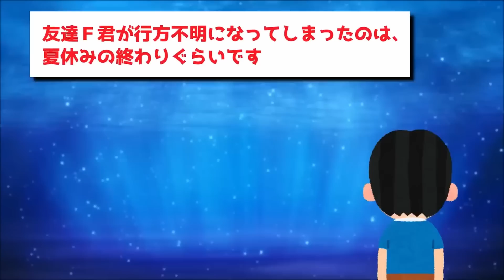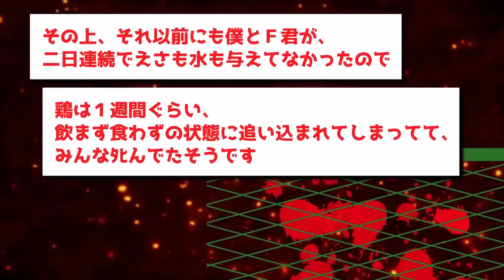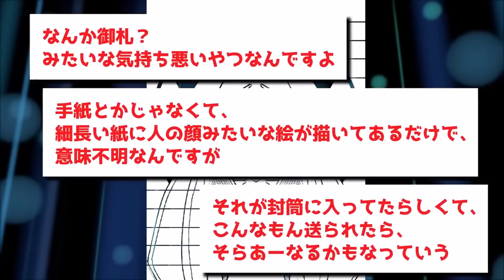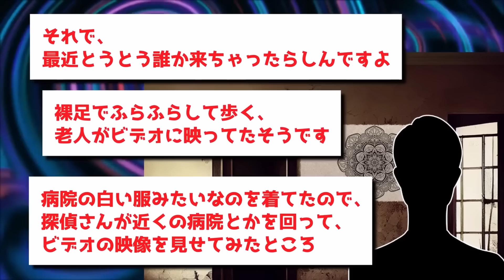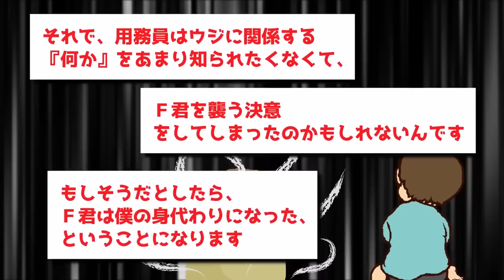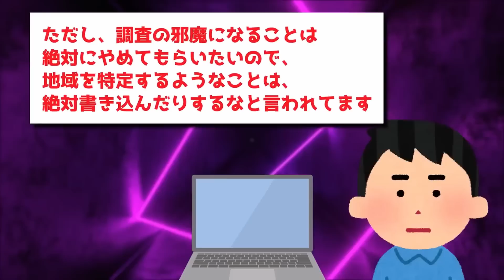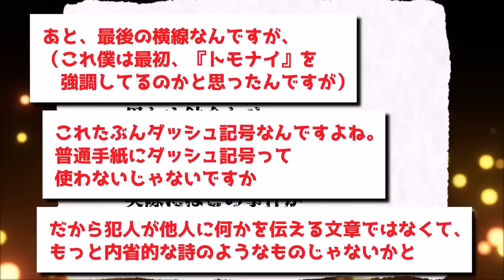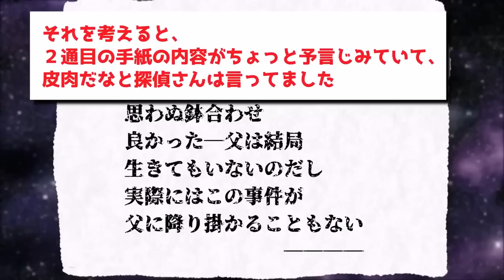【ゆっくり怖い話】密教の神？オカルト的な悪戯と断定された失踪事件。被害者に送付される手紙が超ヤバイやつだった【オカルト】